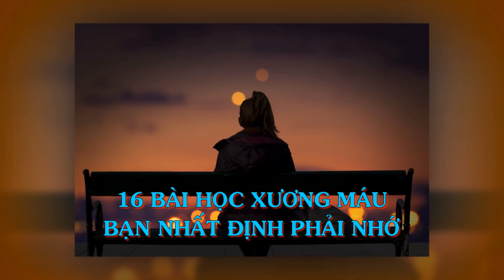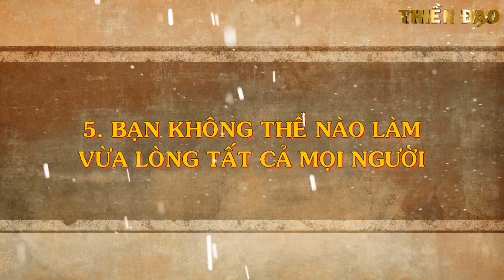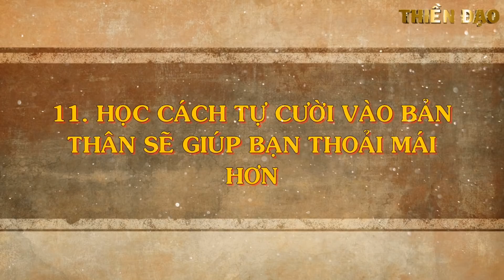16 CHÂN LÝ CUỘC SỐNG - Thiền Đạo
16 CHÂN LÝ CUỘC SỐNG.